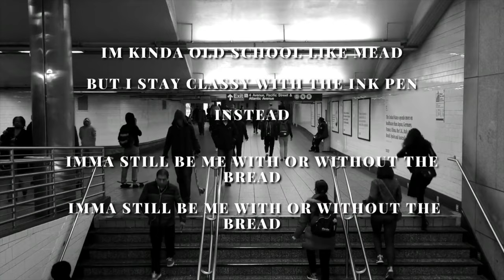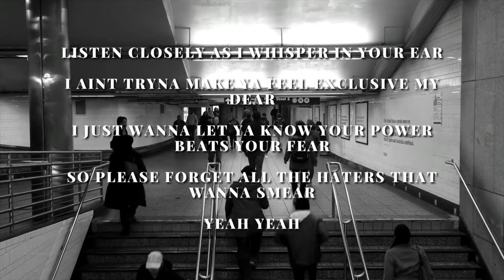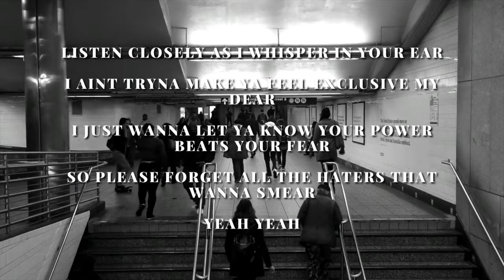Arma "Same Thing" Lyric Video Prod By FreestylinSteve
Hey everyone what's up?? I'm super excitred to present to you guys another new artist on my channel. Actually both Antifungal and Arma ain't new artists to me, but they are new to having tracks uploaded to my channel. This is one Arma and me Collabed on some time ago, but I'm just uploading it now. I will be on vacation for some time next week so I wont have anything for you guys for a few weeks, but I do have another Arma lyric video that I will try to upload when I get back. Arma is a female artist so it's definitely nice to hear that over here, as mainly I have mostly male artists that I've collabed with for the most part so it's  a nice change to have a female artist on the playlists. I went real old school hiphop on this beat. Def like a golden era brooklyn/maybe bronx kind of sound, and Arma is from New York, so I felt this def was fitting for her in a kind of experimental way and she came out very unique on this track. Arma also has a new name now. She's called Armtheartist, but I feel since this track was done by her as Arma we'll leave it at that.

All mixing/mastering/vocals is done by Arma

Also be sure to check out Armtheartist FKA Arma youtube channel here where you can find her music.